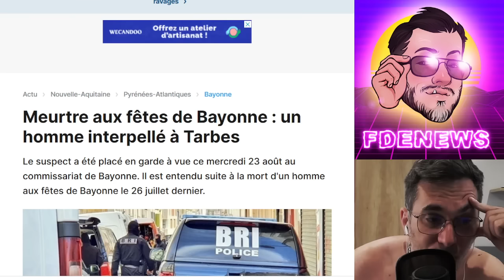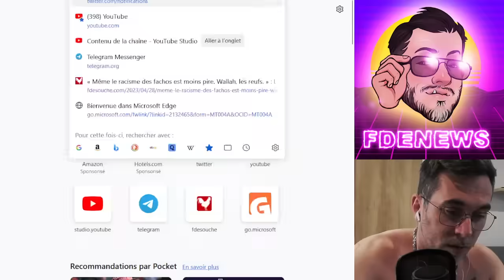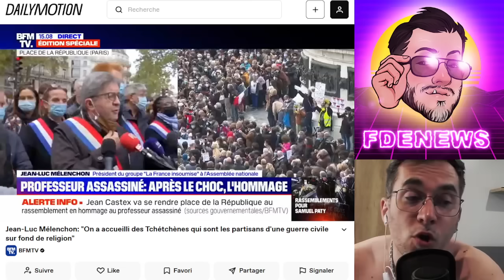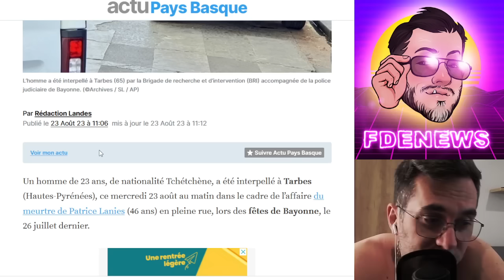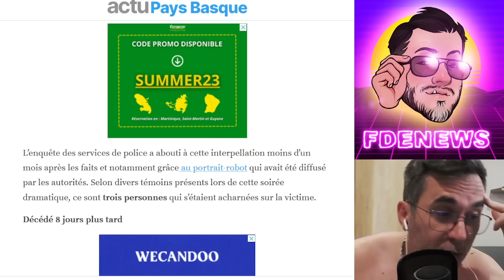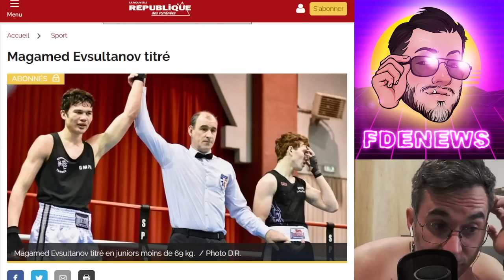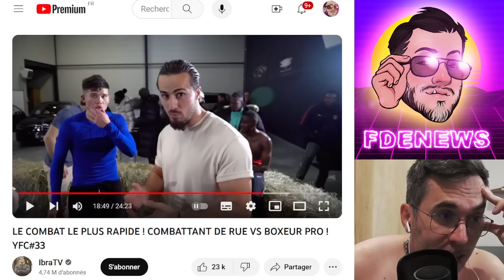LE SUSPECT DE BAYONNE INTERPELLÉ, C'EST UN CHAMPION D'IBRATV